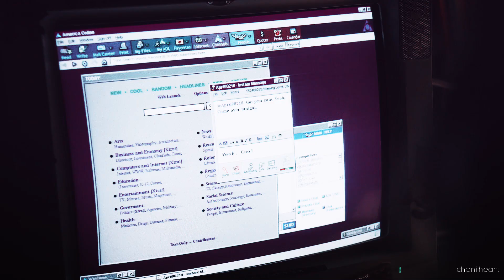izzy x april | so far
everyone just go and watch this show because it's so fucking good!!! the final made me cry like a little child omg
and i can't even find an edits with this show and it sucks ugh

show: little fires everywhere
song: /watch?v=pECQK8ImFeQ